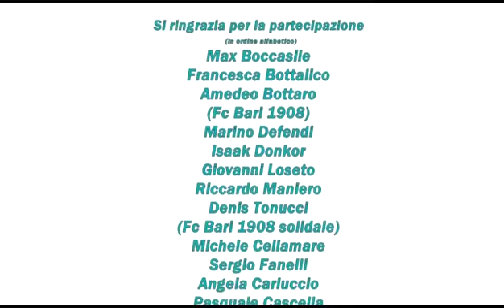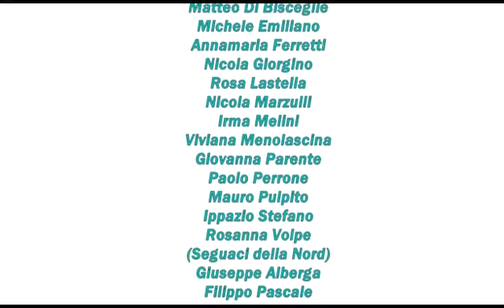Ilikepuglia TV: 'Ciao Vinny' lancia il filmato di sensibilizzazione sulla sicurezza stradale